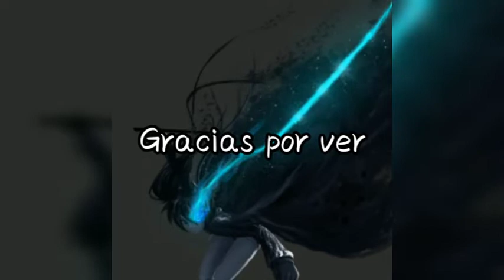Acchi kocchi [AMV]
canción: Melody
artista: Cadmium